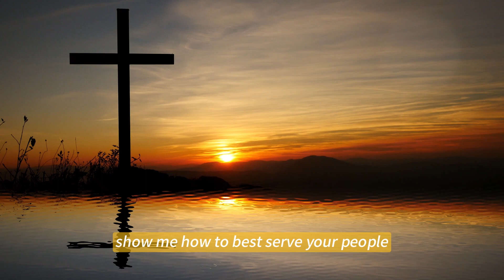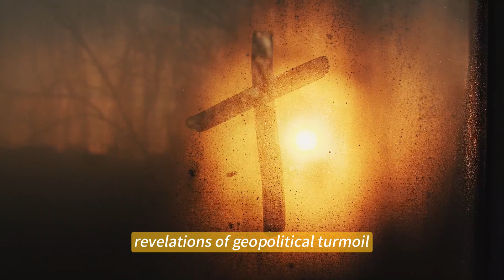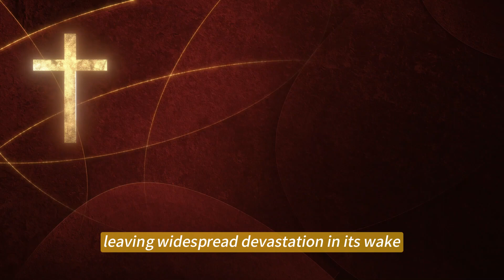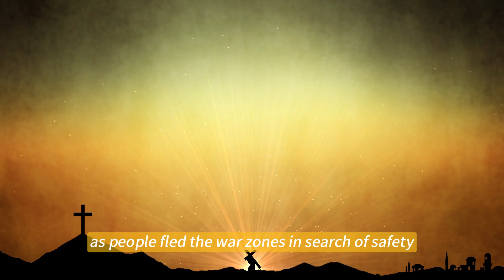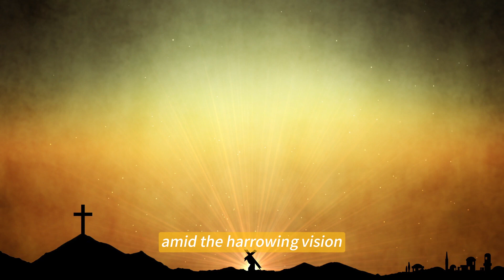Alert For New York! WW3 Will Explode, The Nuclear Bomb Will Hit It Soon